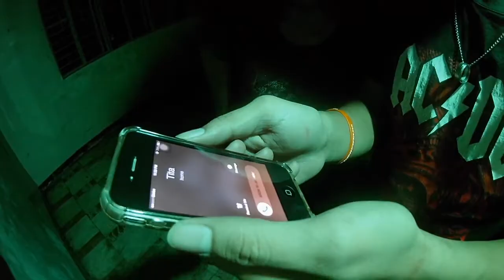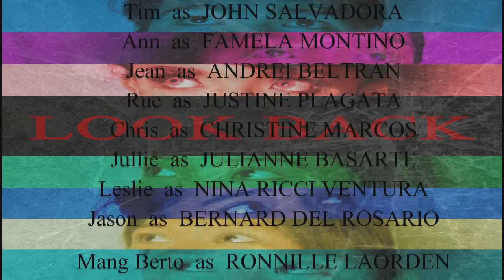Look Back ( ATECTECHNOLOGICAL COLLEGE)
GRADE 12/ PRUDENCE
PROJECT IN CONTEMPORARY PHILIPPINE ARTS FROM THE REGIONS